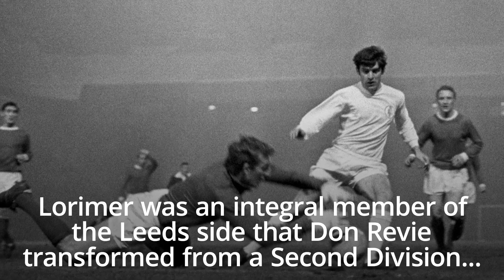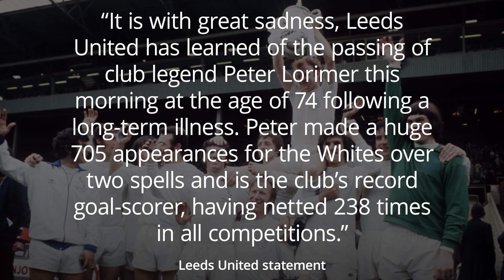Leeds' record goalscorer Peter Lorimer dies aged 74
Peter Lorimer, Leeds United’s record goalscorer who played a key role in the club’s trophy-laden era of the late 1960s and early 1970s, has died aged 74.

The Scot, who earned 21 caps for his country, had a famously fierce shot and racked up 238 goals across more than 700 games in two spells for Leeds.